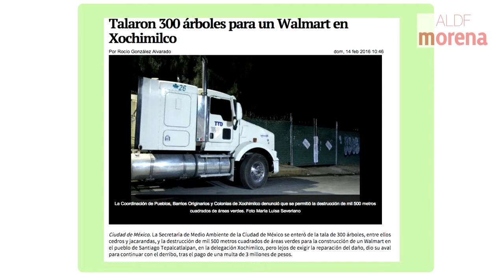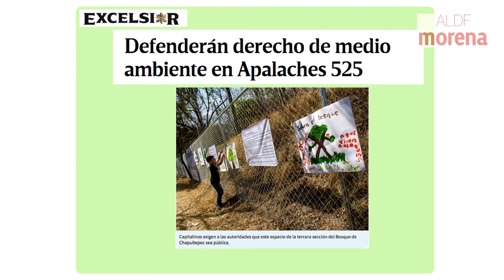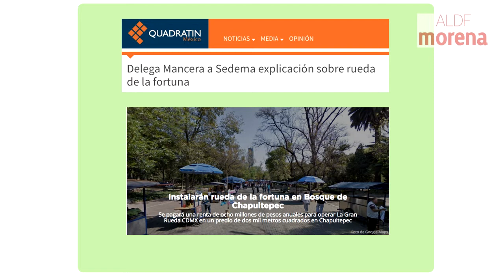Ecocidios en la Ciudad de México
Grupo Parlamentario de morena en la Asamblea Legislativa del Distrito Federal presentó algunos de los Puntos de Acuerdo que presentará mañana miércoles en la Diputación Permanente como solicitarle a Miguel Ángel Mancera un informe del edificio de la University Club, el cual quiere ser demolido, que no se privatice el agua, que se garantice el acceso a la energía eléctrica como un derecho de los capitalinos y que se detenga el daño ambiental por la realización de diversas obras en la Ciudad de México por lo que  se le solicitará a Tanya Müller que comparezca.